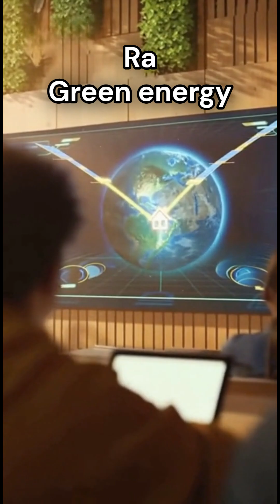Egyptian Gods become teachers Part 2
The journey continues as the legendary Egyptian gods step into modern classrooms to share their ancient wisdom through today’s scientific lens.
In Part 2, each deity becomes a teacher in their own specialized field:

Khonsu explores the Moon, astronomy, and astronauts

Seth decodes the science behind hurricanes and extreme weather

Ra reveals the future of solar and wind renewable energy

Thoth dives deep into literature, writing, and the evolution of language

Sekhmet teaches virology, immunity, and vaccine science

Serket guides the class through toxicology, venom, and lifesaving antivenom treatments

Experience a cinematic blend of mythology, education, and futuristic technology as each classroom transforms under the presence of a divine instructor.